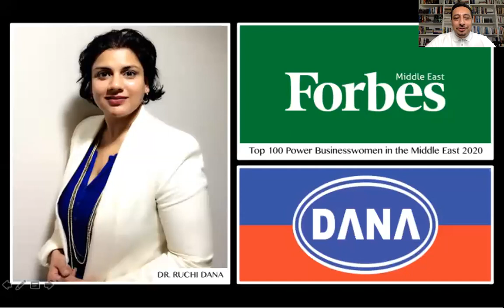#71 | FAMILY BUSINESS LEGACIES | Top 100 Forbes List - On Entrepreneurship & Life (Dr. Ruchi Dana)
Learn from a Top 100 Forbes List member on Entrepreneurship, Family Business & Life as Woman Leader, Daughter and Mother.

E6 | Family Business Legacies with Reg Athwal
(Produced by Reg Athwal TV  - The Family Business Channel)

Go to 2:18 if you want to skip the introduction...

Our next guest is Dr. Ruchi Dana who most recently was featured by Forbes in the Top 100 Power Businesswomen 2020 Middle East list. Dr. Ruchi is a multi-award winning doctor, thought-leader, innovator and entrepreneur of many start-ups, and holds a MBA and Degrees from Stanford University. As a Board Member of Dana Group, Dr. Ruchi Dana is responsible for the company’s strategy throughout the GCC and Arab world region, advancing Dana Group’s position as an innovative industry leader. Learn about her entrepreneurial journey and life lessons.

Dr. Ruchi has also worked with Golden Seeds, a women focused Angel Network in New York and New Silk Route Growth Capital, a PE firm in Dubai, she has mainly focused on healthcare related investments at both these firms.

While still in her early thirties, Dr. Ruchi has co-founded three businesses: Jugaad, an on-demand last mile logistics provider in the UAE, Pik A Venture, a crowdfunding accelerator platform for South-East Asia and One Big Family, an app for the elderly.

Dr. Ruchi has also been recognised by Forbes Middle East as the “Next Generation Business Leader, Arab World” for 3 consecutive years 2017, 2018 and 2019 and she has also been recognised by Campden Wealth as the “Women to Watch” in September’18 issue. Dr. Ruchi has also been recognised as “Top 75 Family Business Leaders” 2019 by Campden Research (UK)and was conferred with the Yuva Ratna Award, 2018.

Dr. Ruchi is the President, COO of Duluth Medical Technologies Inc, a Silicon Valley based Robotic Medical device startup. Duluth is focused to develop intelligent, agile and affordable surgical robots, to improve patient care.

Dr. Ruchi completed her MD from AMU and got her full-time MBA and PMP (Public Management and Social Innovation) degrees from Stanford University. Dr. Ruchi mentors startup founders & also volunteers her time for Médecins Sans Frontières, TiE and AIF (American India Foundation).

In this episode we explore the following conversational topics:

1. Tips for next-gen female entrepreneurs
2. Insights into key skills you need to develop not taught in university
3. Building start-ups and the learnings
4. Learning from parents and childhood
5. Building a family business, whilst creating regeneration paths
6. Continuing the family legacy
7. Life principles and thoughts on women in leadership
8. Recognition on being on the Forbes list

We want to inspire as many families in business globally.

Become a Member of our Family Business Academy or participate in our next Class for the Online Certification Program over 6 half-day live sessions over 3 months

Connect with Reg Athwal for any of the following:

1. Scheduling in a FREE Private "ZOOM" Family Business Advisory Call
2. Invitation to our Family Business Academy Programs & Memberships
3. Speaking Engagements for Private Family Forums & Conferences
4. Creating a Family Constitution & Family Office
5. Developing a Succession Plan or Grooming the Next-Generation
6. Joining our Team as a Global Licensed Partner

To purchase a copy of Reg Athwal's best-selling book
'Unleash Your Family Business DNA' please visit Amazon

REG ATHWAL BIO:

The Wealthy Family Mentor & Family Business Messenger
Chairman, RTS Global Partners
Founder & Chief Educator, Family Business Academy
Founder & Chief Mentor, Fobillion
Executive Chairman, TAO Legacy Family Office

Building Family Business Legacies from 1st to 12th Generation
Bestselling Author & Global Certified Speaker
Approved Speaker for HBS, EO, YPO & VIstage

Reg Athwal is a Global Family Business Authority, Mentor to Wealthy Families and Private Executive Board Advisor to hundreds of Entrepreneurs, Owners & Family Owned Businesses (FOB's) in the Africa, Middle East & Asia (AMEA) region. He has to date privately worked with 178 family businesses (from 1st to 12th generation firms), impacting $6.2b in revenues and equity value. He has facilitated 2,000+ Private Family Board Meetings & Forums in the past 20 years.